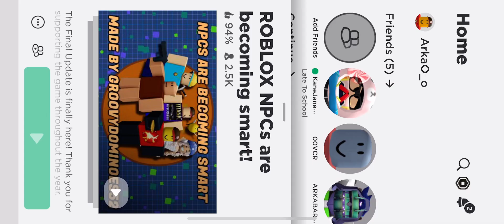Another way to get 2 endings twice part 2 [ROBLOX] NPC are becoming smart